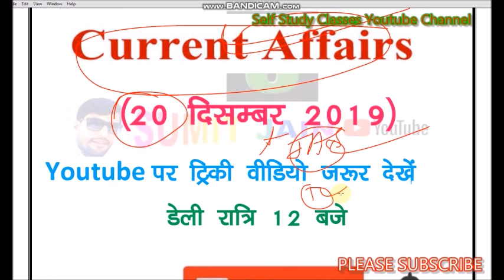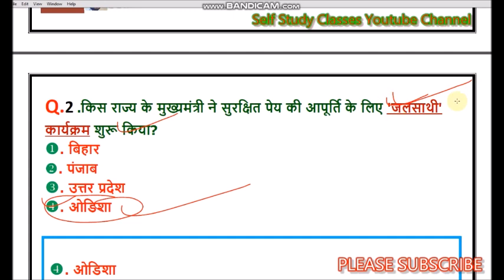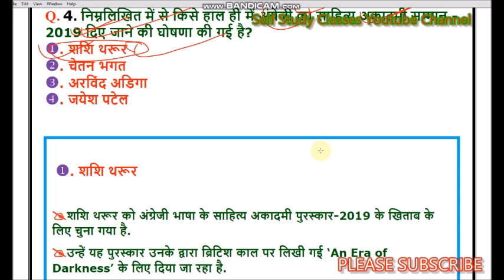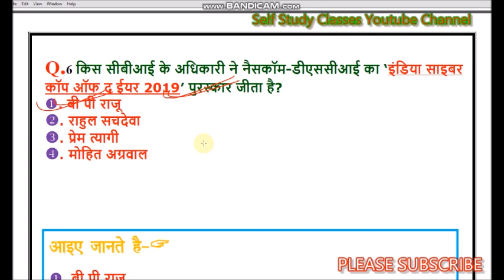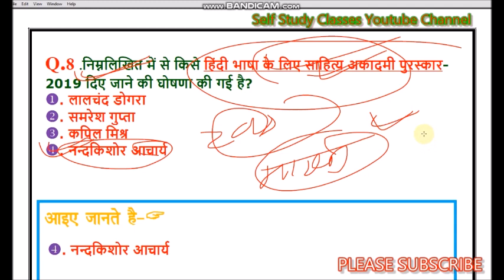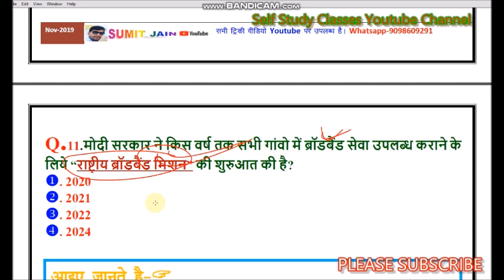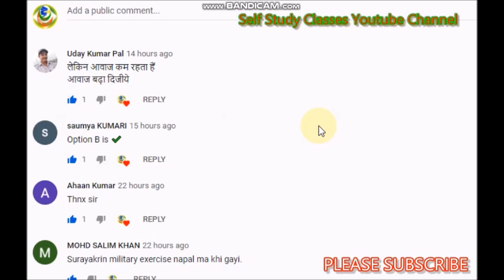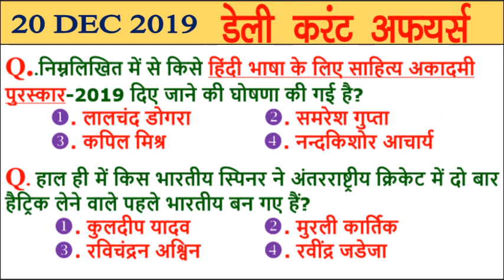Next Dose 20 December 2019 Current Affairs Daily Current Affairs Current Affairs In Hindi notes